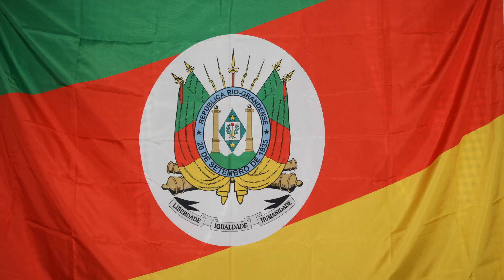Grupo Juvenil Invernada Artística CTG Estância do Salvador Tupandi Rio Grande do Sul joaoparaiba